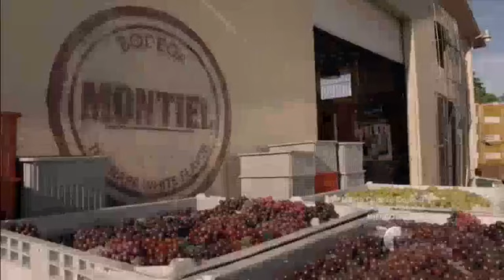Sangre De Mi Tierra | Capitulo 17 HD 5/5